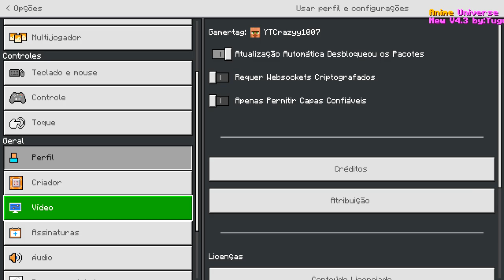DESISTO DOS GUERRAS! É SÉRIO! ANIMES GUERRA EP 3